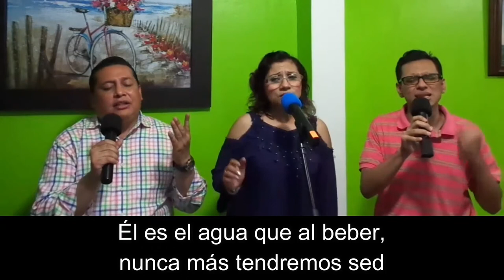Jesucristo basta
Por mas que busquemos, solo hasta encontrarnos con Jesús podremos tener paz